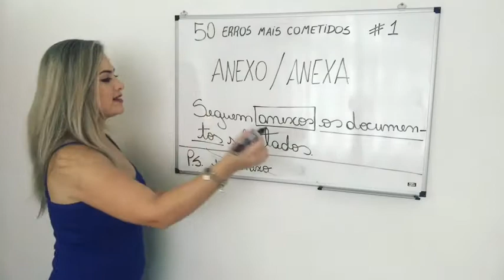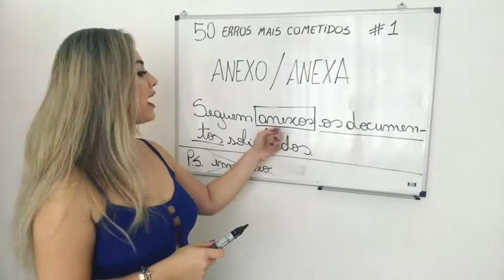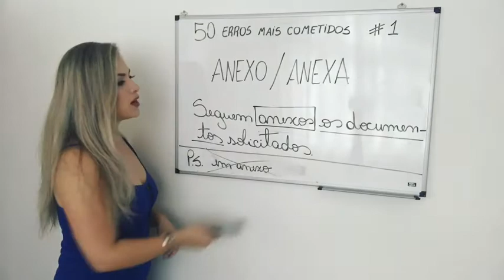50 erros mais cometidos #1 Anexo / Anexa